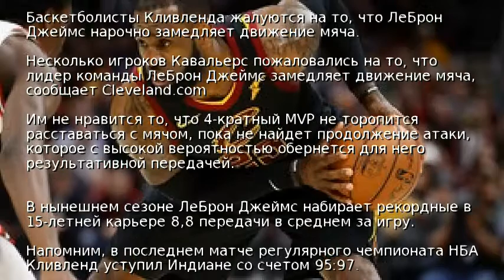ЛеБрон замедляет движение мяча ради ассистов – СМИ